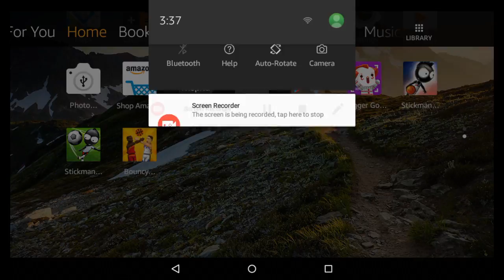Ending of sonic